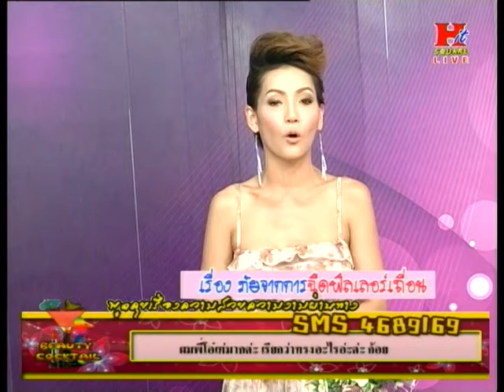Beauty Cocktail 25 05 55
สามารถเยี่ยมชมเวปของเราได้ที่